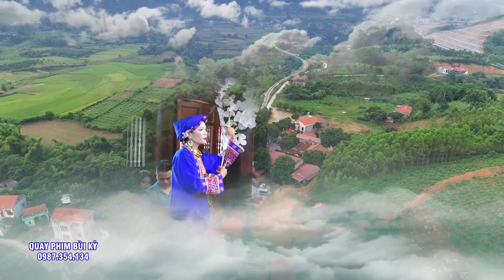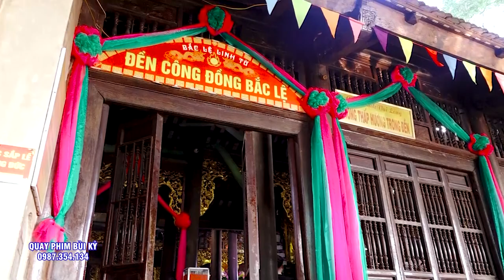Cô Đồng Cực Kì Xinh Đẹp Hầu #4 Giá Chầu Tại Đền Quan Hoàng Mười NGhệ An